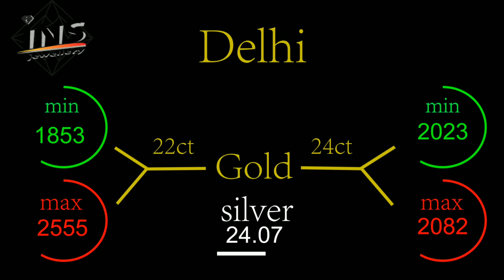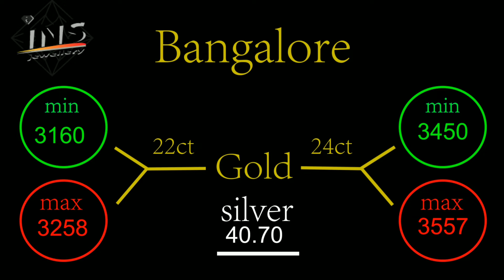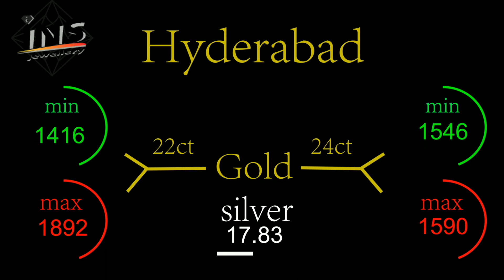gold and silver price today 12/7/19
2) Blogger
 INSJewellery Blogger